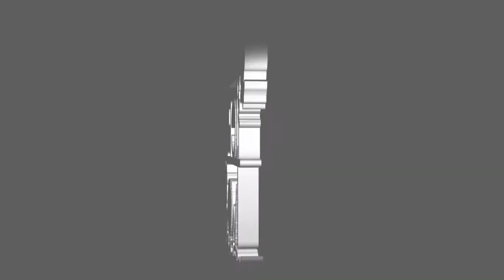#11 Niche: A Genetic Survival Game | Adam's Story Gameplay Playthrough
We're back and so is our Niche journey!

♪♪ OUTRO SONG ♪♪